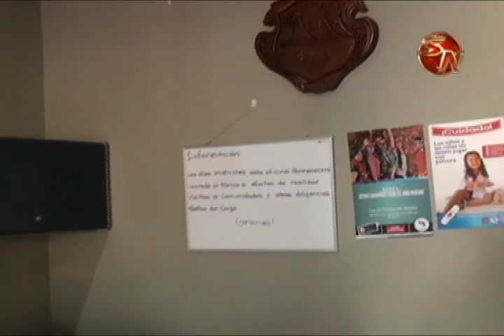DEFENSORIA DE LOS HABITANTES ATENDIO 3800 SOLICITUDES